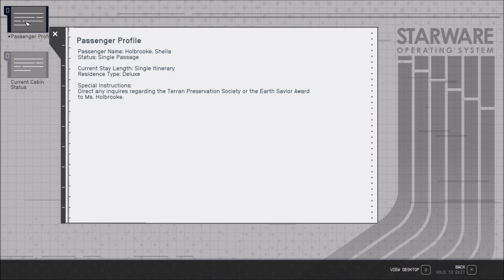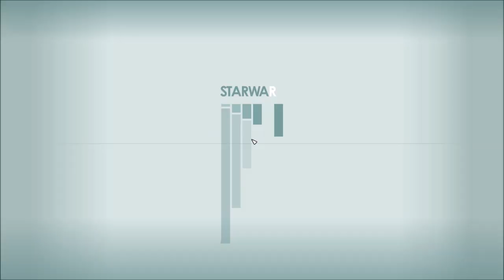Let's Play Starfield (Blind), Part 84: Purser, Passenger Cabins & Ballroom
(Part 3 of 8) Our look around the Siren of the Stars continues...